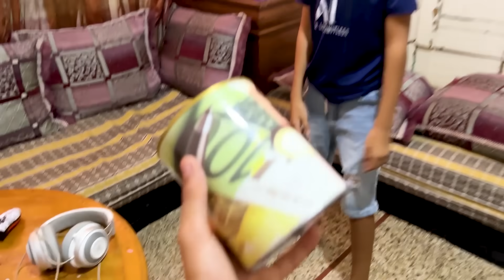سرقنا حصالة يوتيوبر مشهور 🔥😱 شوفوا شنو درنا بالفلوس 💸😭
مقطع جديد كل يومين !! ( الساعة 8 توقيت المغرب )